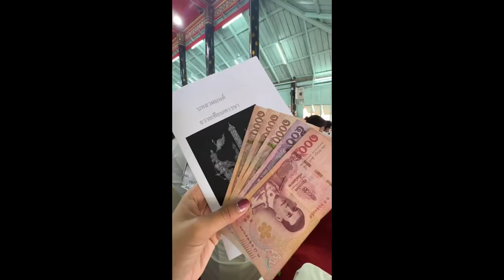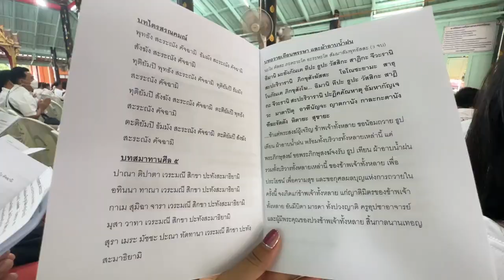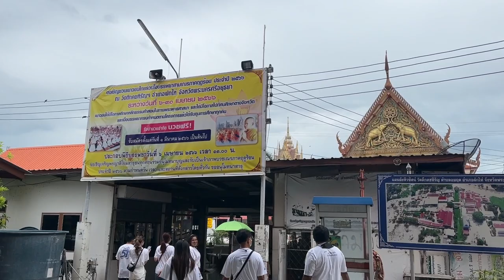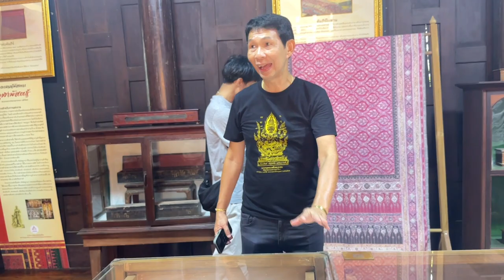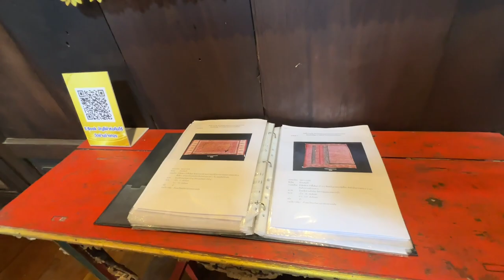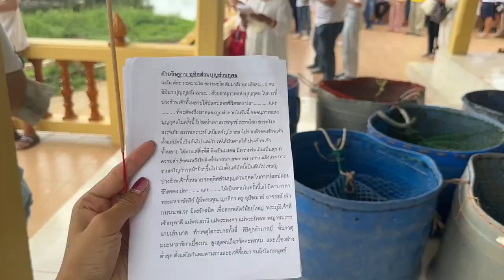น้องแป้งรวมตัวคณะก่อการดีถวายเทียนพรรษาครั้งแรกในประเทศมาเพื่อสิ่งนี้ vlog-9